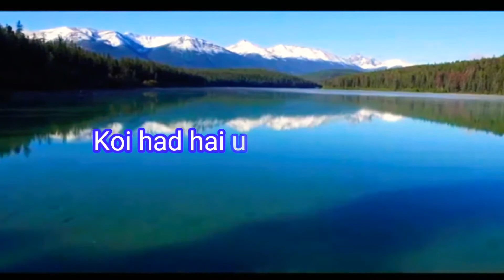Sare Lamakan se Talab Hui | Meraj un Nabiﷺ | Minhaj ul Quran Hind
Sare Lamakan se Talab Hui | Meraj un Nabiﷺ | MQII